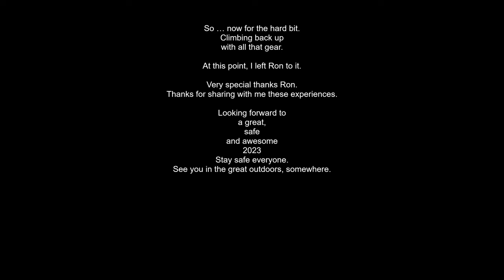2022 All that gear. Last Abseil and Ascent for the year.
A lot of investment in the right gear for the right job, plus lots of backups, just in case.
Only a short 40 metres down but I am sure that those few metres will feel like kilometres before you finish climbing back up the rope to the top.
thank you to Ron for his patience, guidance and willingness to share his knowledge.
Keep safe everyone. Hope to see you somewhere in the great outdoors.